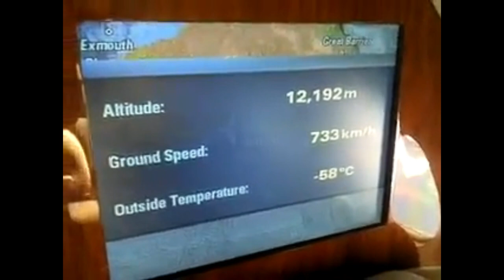Water police diver training and a look inside the Hawker HS-125.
My channel is not monetized and never will be.  I have no control over these advertisements unless I mute the music.